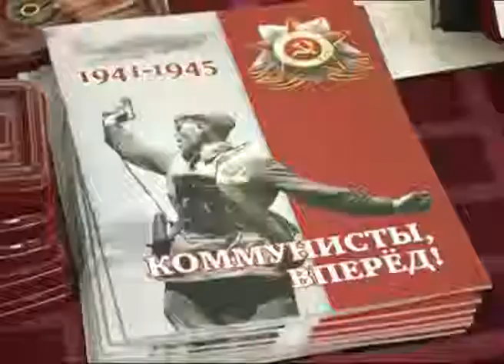В Ярославле на Резинотехнике ветеранам вручили медали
Вручение медалей идет в Ярославле ежедневно. В четверг свои заслуженные награды получили ветераны микрорайона "Резинотехника". Вручение проходило в ДК "Гамма". Из сотен приглашенных ветеранов почти все пришли за медалями лично, несмотря на свой преклонный возраст.